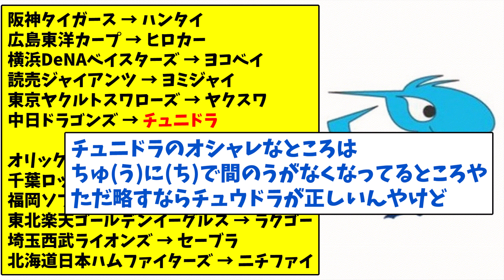チュニドラ←これの12球団バージョンwwwwww【なんJ反応】